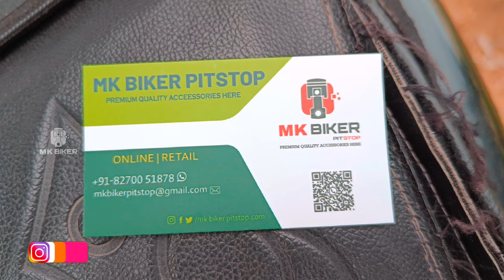My splendor fully modified|Review Tamil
BIKE NEWS UPDATE & TRAVEL UPDATE
buy link
for Oder 👇
💥 MK BIKER PITSTOP💥